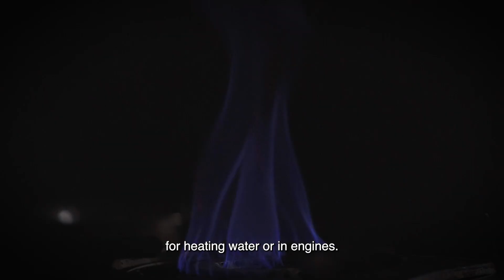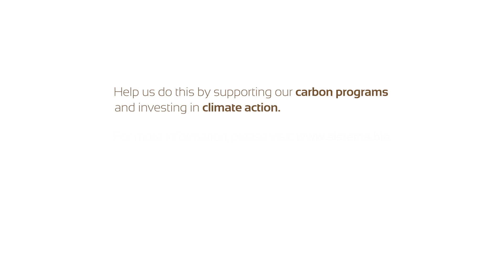Sistema.bio impact programs: Accelerating the transition to a low-carbon farming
Sistema.bio specializes in reducing greenhouse gas emissions from family farms in three ways. First, we receive all of the organic waste inside of an anaerobic digester that we install in farmers homes. This means that none of their methane emissions make it to the atmosphere. Second, we use that methane rich biogas as a clean energy source. This destroys the methane but it also displaces other types of fuel like wood fuel, charcoal, LP gas and diesel when we use the biogas for cooking, for heating water or in engines. And third, the resulting organic waste is now a treated specialty organic fertilizer. Farmers can use this to reduce their consumption of chemical fertilizer and that reduces the emissions associated with the production, transport and application of chemical fertilizers on their fields.